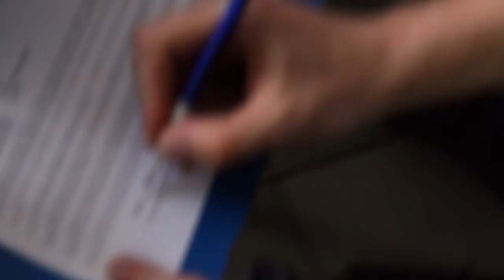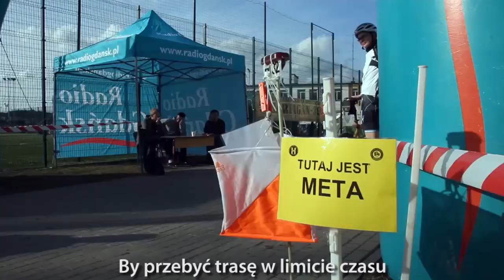Ekstremalny Rajd na Orientację HARPAGAN-47 BOŻEPOLE WIELKIE - napisy